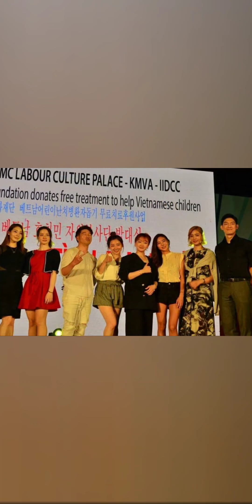연예인봉사단#NS윤지#신수지#정인영아나운서#박재정#박재민#써니힐주비#살찐고양이#소미 한국다문화재단봉사단 1000명장애인친구들 후원품과후원ㆍ20명어린이무료치료수술까지~